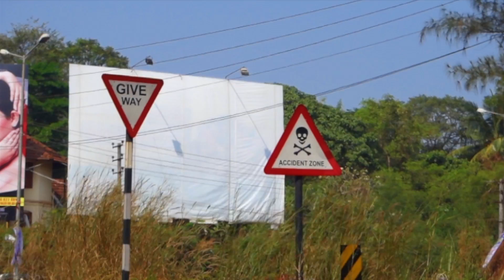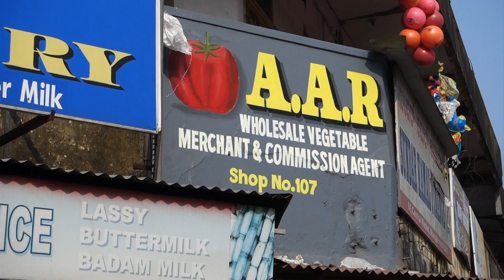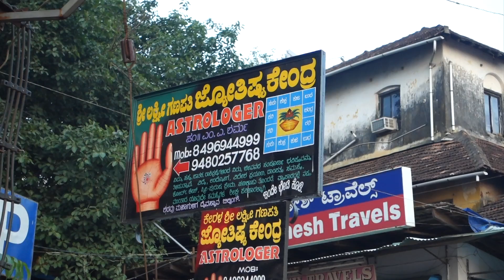Mangalore Vlog //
A little video from my trip to Mangalore, Karnataka in January 2015 with my mom! I had a very slow, relaxing trip so I didn't properly vlog but this is sort of like a 'highlight reel' of the more interesting things I did on the trip!

Some photos I took when I visited Central Market in 2014